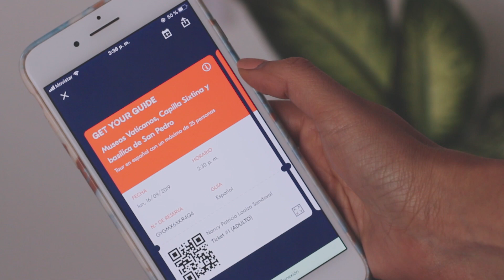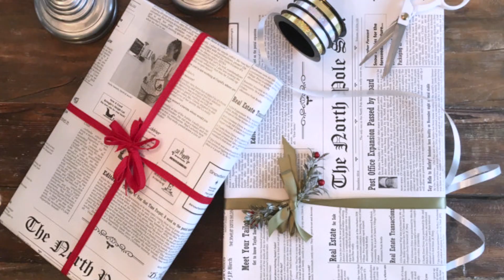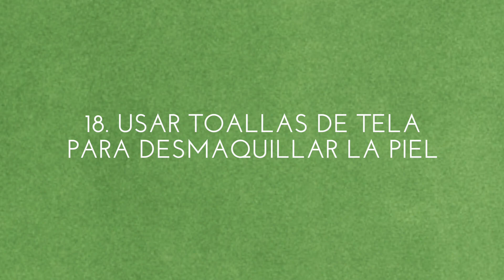20 hábitos para generar menos basura ♻️ ZERO-WASTE | Nancy Loaiza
Hola! Para el video de hoy decidí compartir con ustedes algunos hábitos inspirados en el estilo de vida ZERO-WASTE. Soy de las que cree que cuidar el medio ambiente no es un tema de TODO O NADA. Todos podemos aportar y aprender de personas que están intentando hacer lo mejor para nuestro planeta.

Información de cepillo de dientes de bambú (no encontré buenas fuentes en español, pero acá les dejo los links en inglés)

PREGUNTAS FRECUENTES
¿Cómo te llamas? Nancy Loaiza
¿Cuántos años tienes? 31
¿Cuánto mides? 1,61m
¿Qué equipos usas para tus videos?
 ➭  Cámara principal: Canon T5I
 ➭  Lente de 35mm
 ➭  Cámara de Vlogs: Canon Powershot g7x mark ii
 ➭  Edición: Final Cut Pro